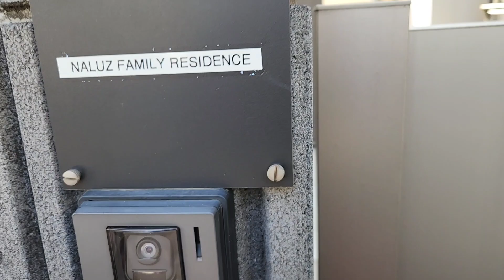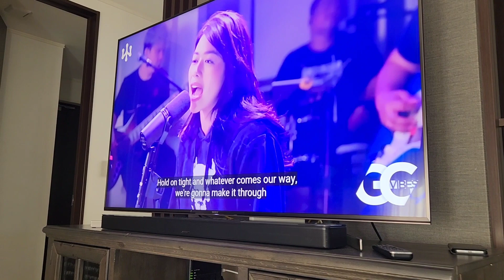Mhyls Birthday!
Our friend Mhyl's simple brunch Birthday celebration at her home.  Thank you Mhyls for inviting us to your home.